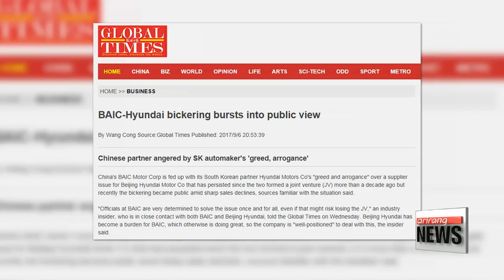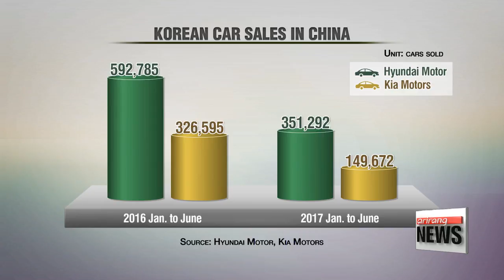S. Korean firms suffering in China amid THAAD retaliation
중국 매채, 중국 현대차와 결별 협박
  China's opposition to the deployment of the THAAD missile defense system has been hurting South Korean companies for some time now.
But with one state-run Chinese paper reporting that an automobile partnership between Seoul and Beijing might come to an end,... China's economic retaliation could be about to step up a notch.
Lee Unshin reports.

China has long opposed South Korea's move to install the U.S. anti-missile battery THAAD,... and Chinese local media hints that the nation's latest retaliatory measures could lead to a possible termination of a long-time business partnership.
Citing 'an industry insider.'. Chinese daily Global Times reported that state-owned enterprise BAIC Group is quote "fed up" with its Korean partner Hyundai Motor's "greed and arrogance"...and that officials at BAIC are determined to solve the issue, even if that might risk them losing their 15-year old joint venture Beijing Hyundai Motor Company.
Hyundai Motor officials denied the report and criticized its malicious intent.
Korean automobile giants suffered a sharp downfall in demand from China,... with Hyundai Motor's sales dropping nearly 41-percent over the first half of this year compared to the previous year... and Kia Motors' sales plunged to less than 50-percent.